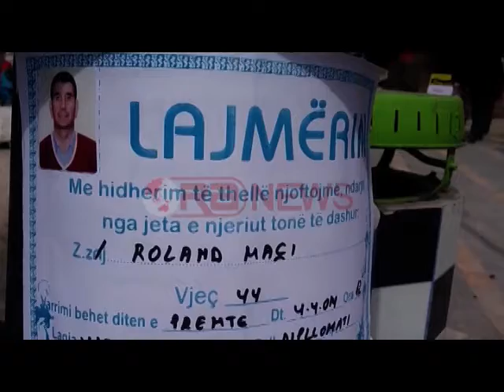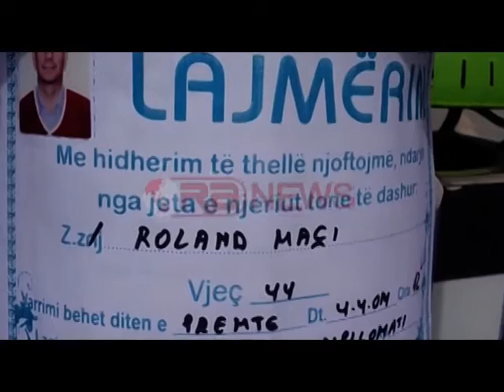Misteri i zhdukjes së Roland Maçit, djegia e makinës mund të jetë filmuar VIDEO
Vazhdon të mbetet mister masakrimi dhe më pas vrasja e 44-vjeçarit Roland Maçi, trupi i të cilit ishte hedhur më pas në lumë, lidhur me dy fije balestre me qëllim që të mos mund të dilte në sipërfaqe.
Policia e Vlorës po analizon disa prova, mes tyre edhe celularin e viktimës si dhe regjistrimet filmike të një kamera sigurie, e cila ishte instaluar pranë vendit ku u gjet e djegur makina e viktimës, më 30 mars 2014. Tre ditë më pas, më 3 prill policia gjeti trupin e pajetë të 44-vjeçarit poshtë urës së Poçemit në Mallakastër.
Misteri i zhdukjes
Sipas të dhënave të siguruara nga gazetari ynë Gentian Bellaj, babai i dy fëmijëve ishte zhdukur më 21 mars, kur nuk i kishte përgjigjur telefonatave të familjeve. Po atë ditë automjeti i tij ishte konstatuar i parkuar në vendin ku 10 ditë me pas u gjet i djegur.
Familjarët kishin vënë në dijeni policinë për automjetin para se ai të digjej, por policia nuk kishte bërë sekuestrimin. Makina ishte marrë në dorëzim nga ekspertiza vetëm pasi u dogj, pra disa ditë pasi ishte regjistruar në policinë e Vlorës kallëzimi zyrtar për zhdukjen e 44-vjeçarit.